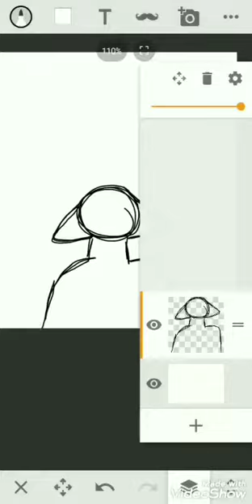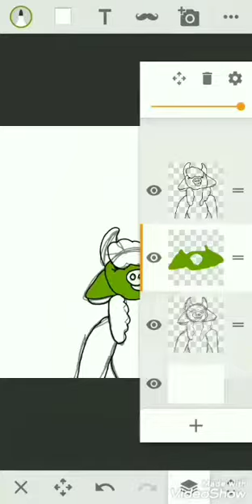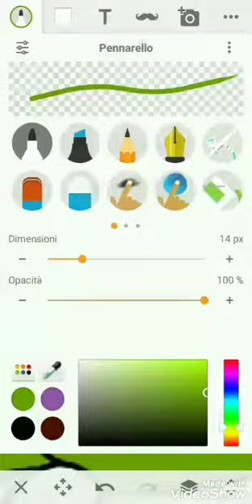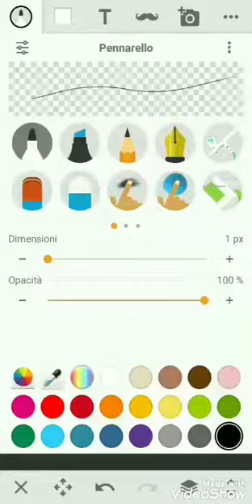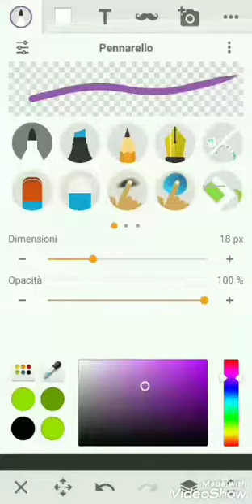Koko from Chuggington (Anthro cow form) - SPEEDPAINT